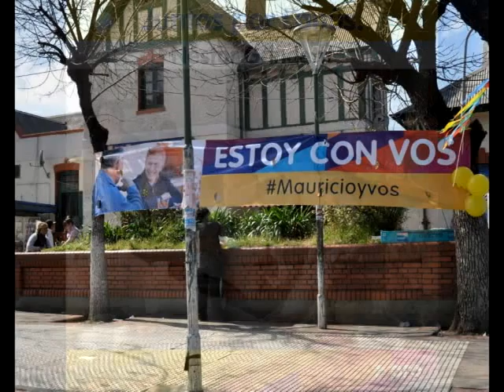Nestor Gridetti - Proyectos 2015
Nota EnVivo en nuestros estudios. Nos cuenta algunos de los proyectos que hay para el 2015 junto a Macri